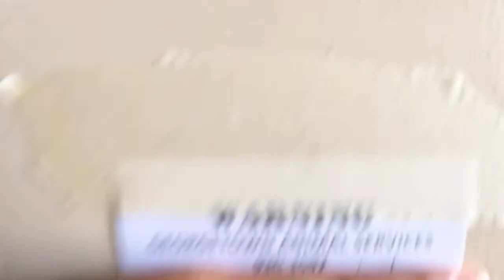Stop abusing the system!!!!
*VEDA 2022*

F.A.C.E.B.O.O.K : MYJAZZYLIFE
I.N.S.T.A.G.R.A.M : @Myjazzylife_
S.N.A.P.C.H.A.T : @Jassieihoop10
T.IK.T.O.K : myjazzylife_10
Clubhouse: MyJazzyLife